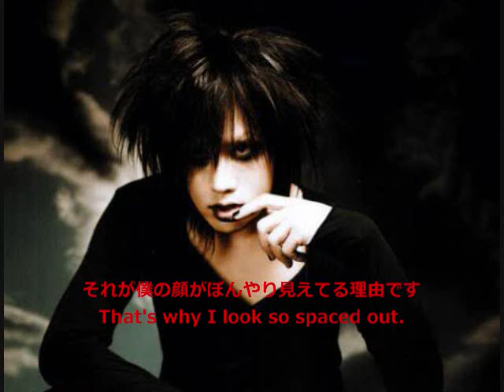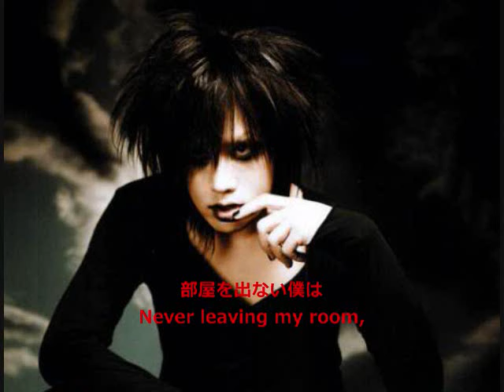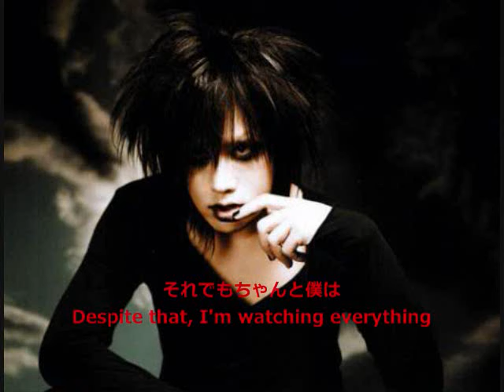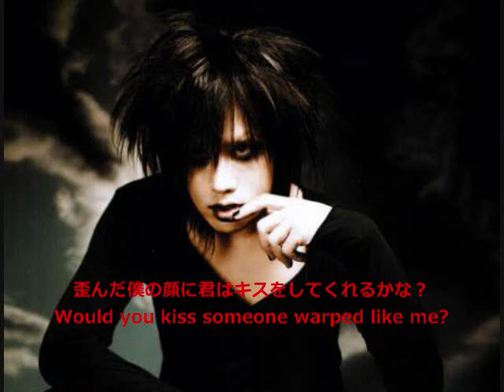Plastic Tree - Sonzai Riyuu 「存在理由」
Plastic Tree - Sonzai Riyuu

Koushite usui kaaten no
Ushiro ni tatte irun desu.
Sore ga boku no kao ga
Bonyari mieteru riyuu desu.

Yuganda boku no kao ni kimi wa
Kisu wo shite kureru kana?

Soto ga yurai de mieru mado wa
Suizokukan no mado no you desu.
Heya wo denai boku wa
Tenmetsu suru shoumei no hitotsu desu.

Sore ga kowakute boku wa
Kusuri wo kande furafura.
Furafura

Papa ga shinde. Mama ga shinde.
Kimi mo itsuka inakunaru kara.
Boku wa zutto, koko de zutto,
Suwatta manma kowareteku.

Sore demo chanto boku wa
Ironna koto ga mieteirun desu.

Furafura
Furafura
Furafura
Aaa.

(Spelling error: Illumation = illumination.)